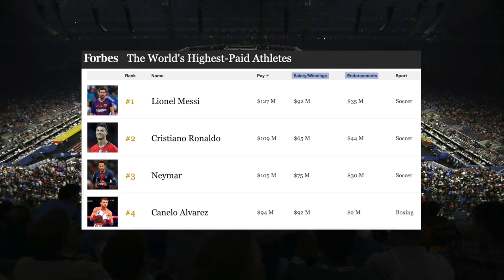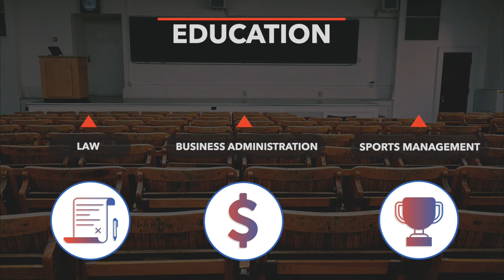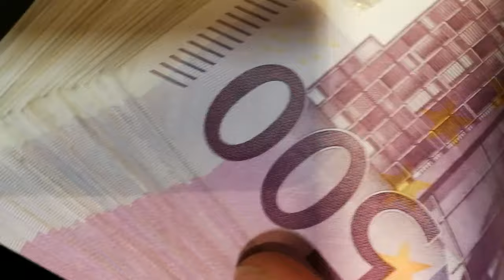How to Become a Sports Agent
In this video we want to explore what sports agents actually do, what skills and education are needed for the job and what you can earn in that career.

How much do sports agents get paid? How hard is it to become a sports agent?

⏱ Timestamps ⏱
00:00 What Sports Agents Do
01:55 Skill Set
03:26 Education
04:57 Earnings